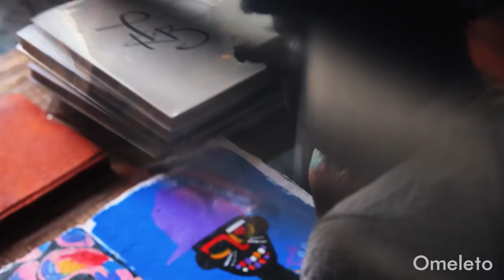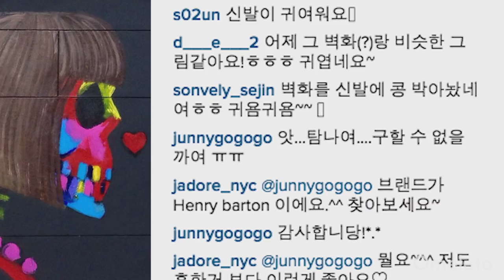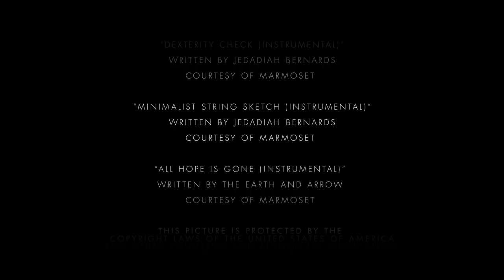BECOMING: BRADLEY THEODORE | Omeleto Documentary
A street artist teaches himself to paint.

BECOMING: BRADLEY THEODORE is used with permission from Matt Pizzano.